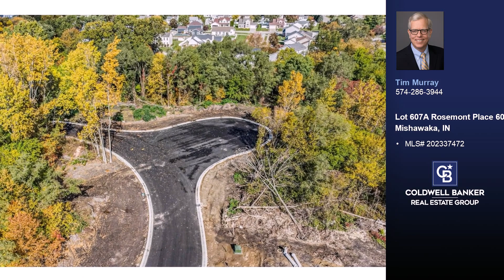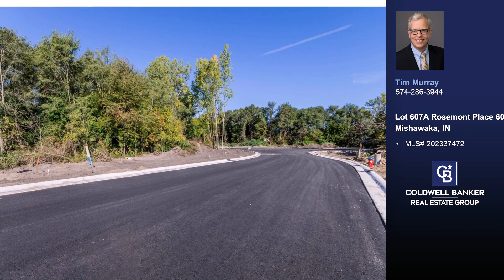Lot 607A Rosemont Place 607A Mishawaka, IN 46544 - Vacant land for sale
$72,000
Lot 607A Rosemont Place 607A Mishawaka, IN 46544
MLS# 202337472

Lot 607A -  Last Beautiful Lots in Phase 2 of Reverewood Estates: Buildable lots in this newest phase consist of 17 lots for which roads and utilities will be completed within the next few months.   Homes may get started in approximately April.   Build with Lara Luxury Homes or for a limited time choose your own builder subject to Developer approval.  This is an active development featuring ranch and two story single family homes.   City water and sewer in a neighborhood with sidewalks!  Mishawaka schools.

Represented by:
Tim Murray, Coldwell Banker Real Estate Group